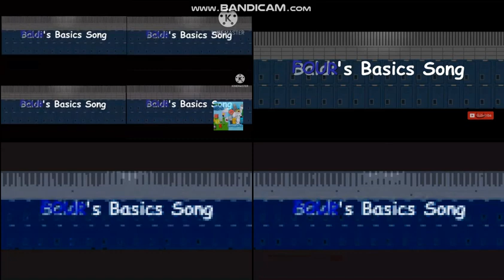You're Eliminated, but it's a mashup of 7 versions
CREDITS:
Battle for Dream Island, its characters and episodes are trademarks of Jacknjellify, LLC.
You're Eliminated is created by Riomations.